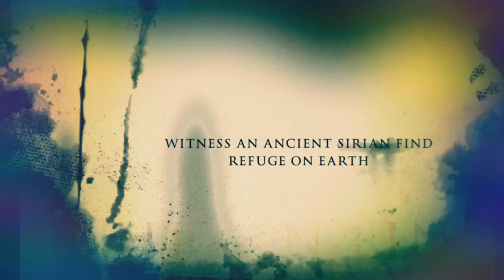Taco Tuesday But We Ate Nachos